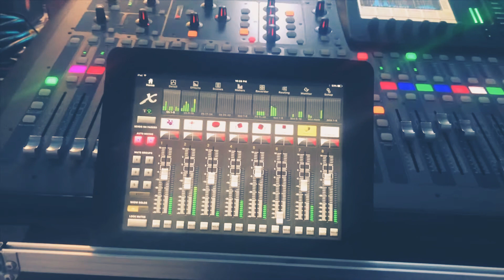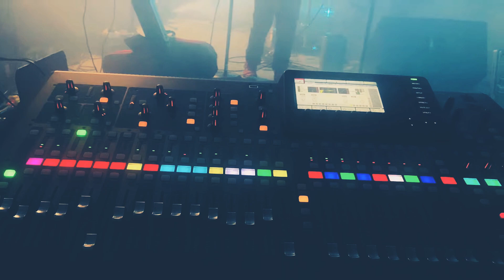Así nos fuimos saludos